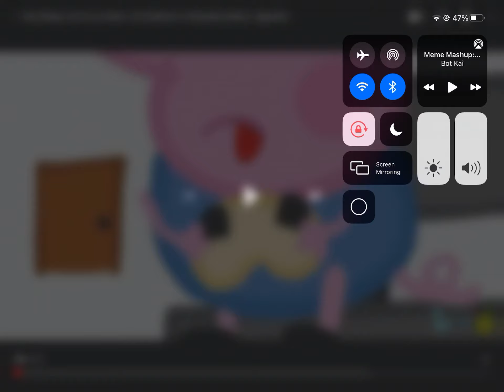May 2, 2021